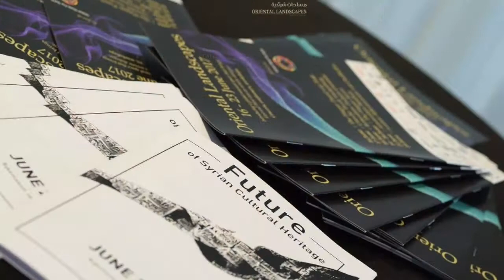Oriental Landscapes 2017 Promotion with Kinan Azmeh, Dima Orsho, and NEuE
Live recording from Oriental Landscapes at Tivoli Vredenburg, Utrecht, The Netherlands - 17 June 2017
Dima Orsho - composition, vocal
Kinan Azmeh - clarinet
Nizar Rohana - oud
New European Ensemble